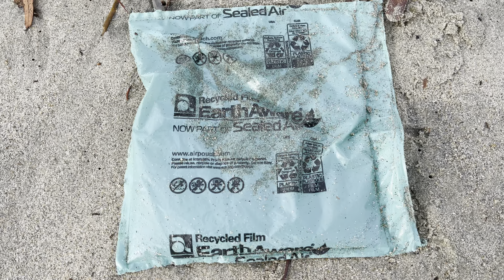Earth aware look at state of planet on Christmas Day 2021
Earth aware look at state of planet on Christmas Day 2021, we are as humans are shortsighted and unable to see the very impact.